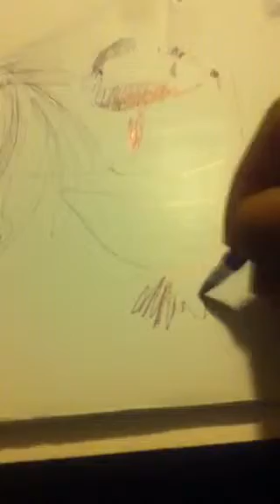Victor the Art of the line